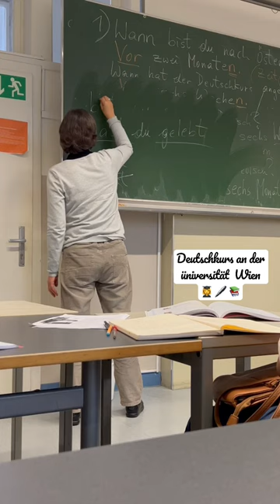Deutschkurs an der Üniversität Wien👩‍🎓📚🖊️